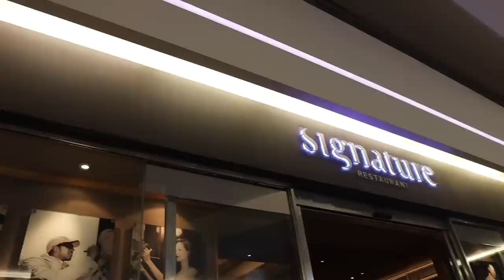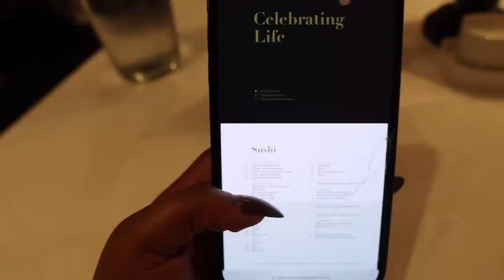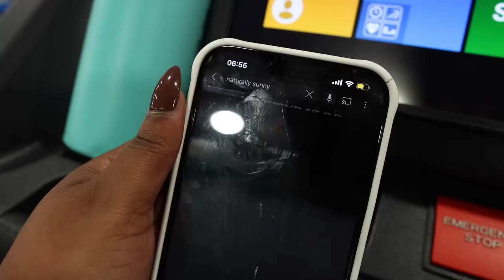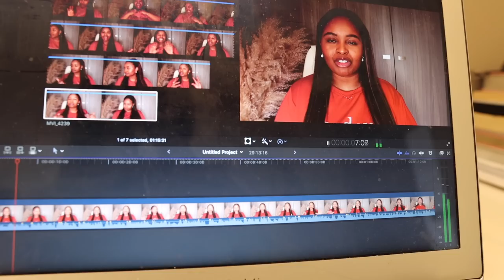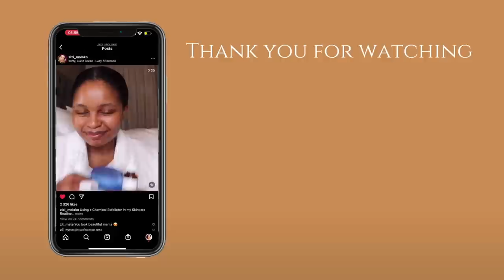Weekend Vlog | Appliance Shopping, Date Night, Gym, Work & Dental Health Struggles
Hey lovelies...

In today's vlog, hubby and I went kitchen appliance shopping and although I think I found my dream kitchen fridge, unfortunately, it required me to go back and re-work my budget. I did a short reality check chit-chat and then hubby and I went out for date night at a cute new restaurant. The rest was the usual - gym, work, and just living a realistic life. Oh, and my dental struggles started in this vlog too, but we'll see more of that in upcoming vlogs.

Love, Zizi